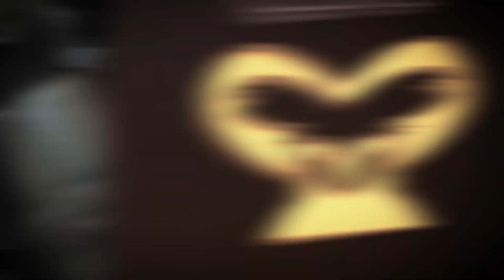【ゴリラ脱毛】サイクリスト 中村龍太郎さん05｜「太もも+ひざ+ひざ下」の完全脱毛に挑戦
ゴリラクリニックの下半身脱毛体験動画。
サイクリスト 中村龍太郎さんさんのによる下半身脱毛体験5回目の動画です。